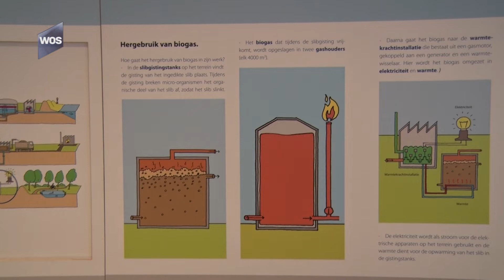Delfland levert groen gas aan transportsector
Het Hoogheemraadschap van Delfland gaat jaarlijks ongeveer 4,5 miljoen kubieke meter groen gas leveren aan Westland Infra. Daarvoor ondertekenden secretaris-directeur Pieter Janssen van Delfland en Paul Langereis, directeur van Westland Infra Netbeheer vrijdag een overeenkomst. Het groene gas is afkomstig uit de afvalwaterzuiveringsinstallatie (awzi) in de Harnaschpolder in Den Hoorn.